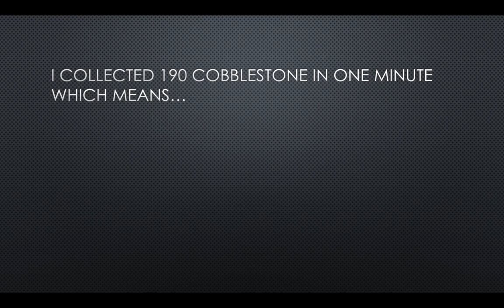New World Record for "most Cobblestone Collected In One Minute Using One Cobblestone Generator"